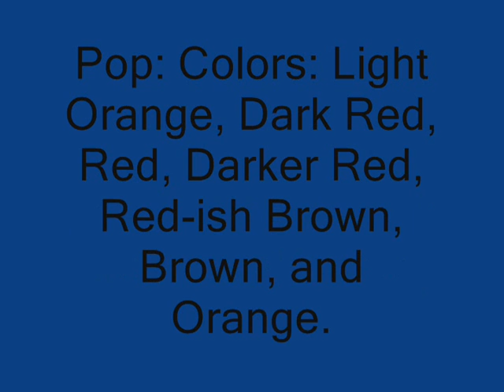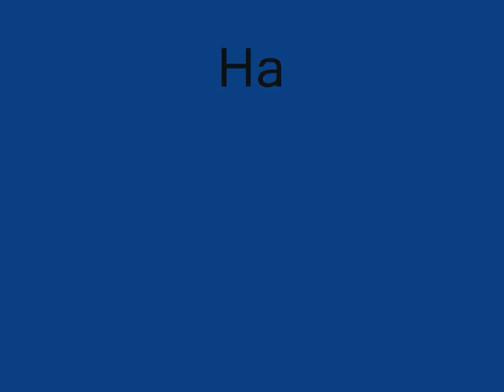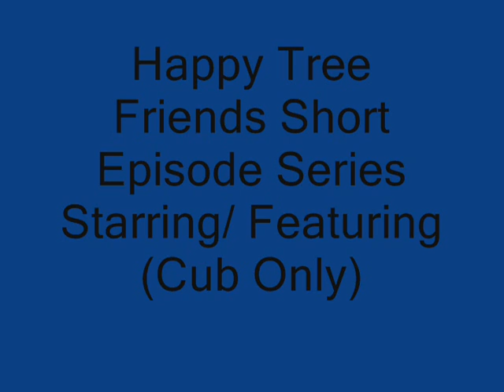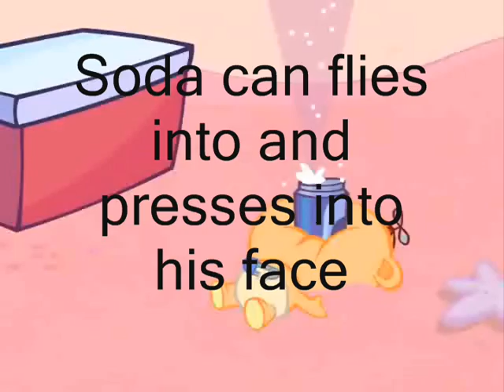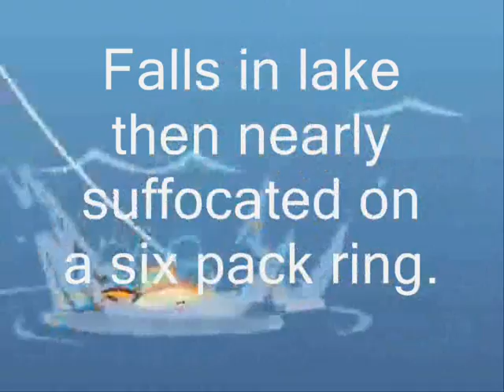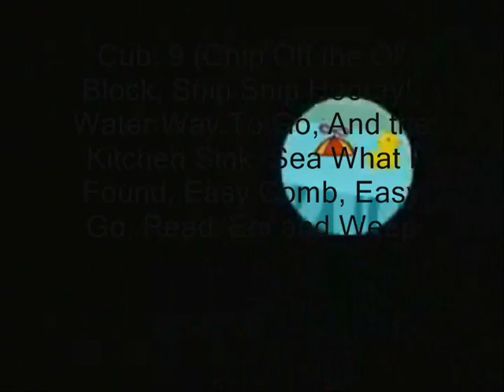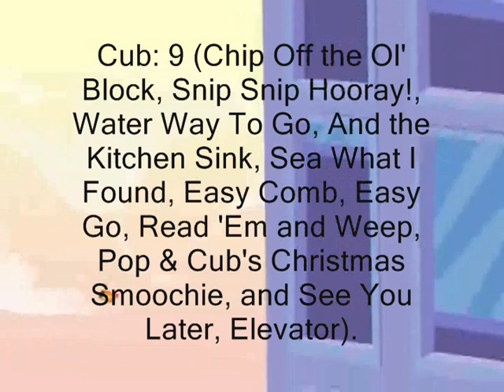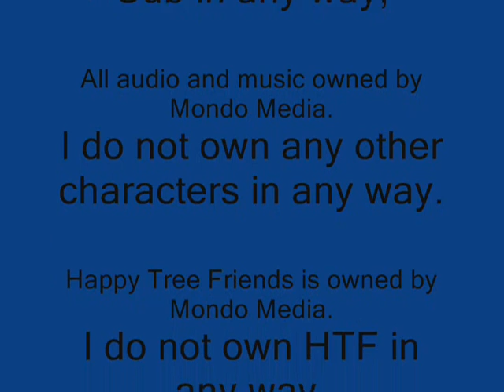Happy Tree Friends - Pop & Cub Info Video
An info video about Pop the bathrobe wearing dad bear and Cub the curious infant bear. Info includes animal species, colors, occupations and careers, first appearence, last appearence (as of now), starring/featurings, injuries, kills, and deaths. All content (except the beginning pic) is owned by Mondo Media.